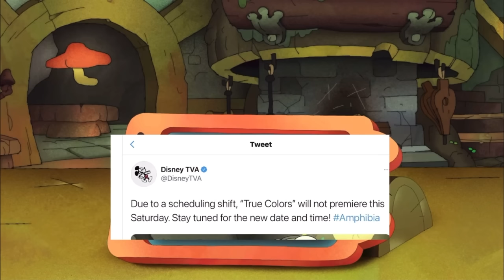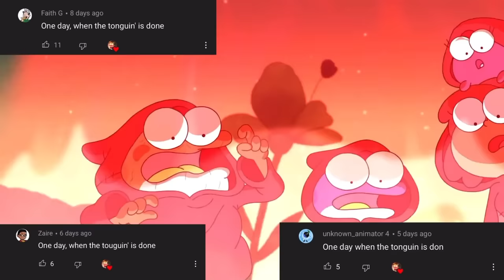Marngel’s best Amphibia memes of 2021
2021 has been quite an interesting year for both good and bad reasons. But one of the bright spots of the year were the memes I created and many of you guys enjoyed them as well. So to end the year, here are my favorite Amphibia memes I made, and I assume you guys love as well.

Chapters:
0:00 Amphibia Season2B be like
0:09 Amphibia True Colors is Delayed
0:19 Amphibia True Colors has been leaked. Wtf Disney
1:34 When You Introduce Your Friends to Amphibia...
1:57 Marcy's horrible abomination, except it's more abominable
2:09 Despicable Matt
2:40 Marcy's #1 Victory Royale (part of Funny Marcy moments compilation)
2:57 Amphibia Season 2 be like
3:25 Hop Pop Summons Chuck the Builder
3:45 Fans' reaction to the end of the Amphibia Season 3 trailer
3:54 "Woah woah, too graphic"
4:07 Mr. Boonchuy is not having a good day
4:18 The End of True Colors but with a Twist
4:45 Seeing the new Amphibia Season 3 intro be like
4:57 Play the Forbidden Note
5:28 Fans' reaction to Marcy and Darcy's introduction be like